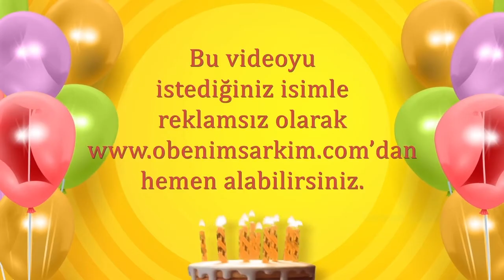İyi ki doğdun SERDAL- İsme Özel Doğum Günü Şarkısı (FULL VERSİYON)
İYİ Kİ VARSIN İYİ Kİ DOĞDUN SERDAL

DOĞUM GÜNÜN KUTLU OLSUN SERDAL
YENİ YAŞIN MUTLU OLSUN SERDAL
BİR DİLEK TUT GERÇEK OLSUN SERDAL